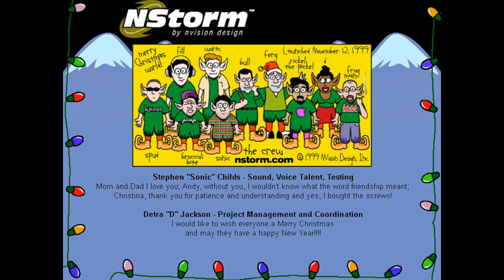Classic PC Longplay: Elf Bowling (Funny Christmas Game)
Elf Bowling, a freeware game developed by NStorm and released for Windows in 1999, gained widespread popularity for its unconventional take on the holiday season. The storyline revolves around Santa's elves going on strike, prompting Santa to retaliate by using them as bowling pins in a demented bowling game. Throughout the gameplay, the mischievous elves taunt Santa and hurl insults at him.

Upon its initial release in 1999, Elf Bowling quickly became the 10th most downloaded PC game of the year. Its success led to the creation of numerous sequels and even a movie adaptation in 2007, which was met with critical panning.

In 2005, Elf Bowling 1 and 2 were ported to the Nintendo Gameboy Advance and DS. This version is often regarded as one of the worst video games of all time due to issues with gameplay, graphics, or other elements that did not transition smoothly to handheld consoles.

The game's popularity was driven by simplicity, humor, and the freeware distribution model that made it easily accessible. While Elf Bowling's reception varied across different platforms and iterations, it remains a noteworthy part of gaming history, showcasing how unconventional and humorous concepts can find an audience.

To learn more about Elf Bowling, feel free